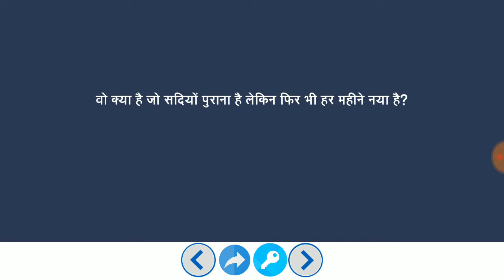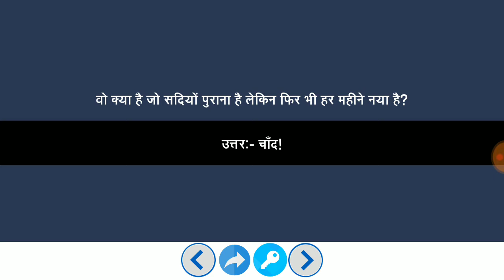Paheliyan #106 | Paheliyan in Hindi | मजेदार पहेलियाँ हिंदी में | study Rojgar